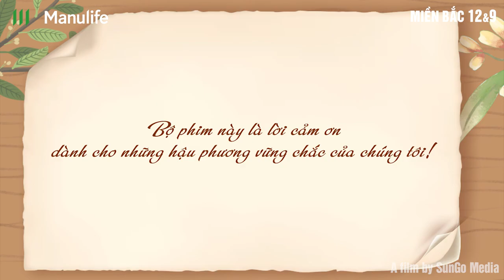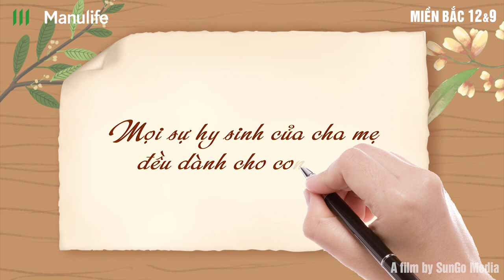PHIM NGẮN CHA MẸ TÔI LÀ NGƯỜI HAY NÓI DỐI MANULIFE